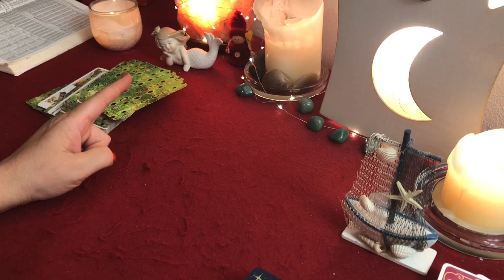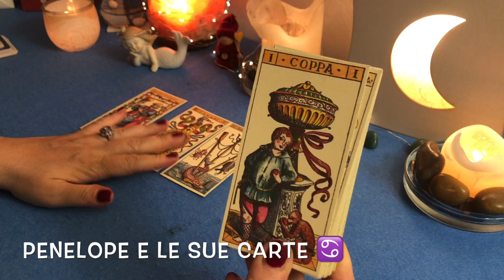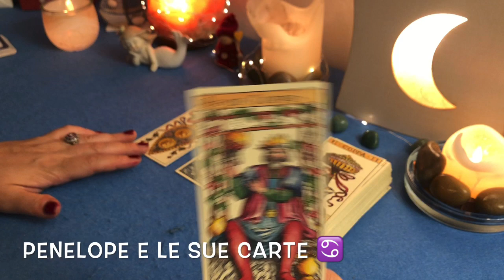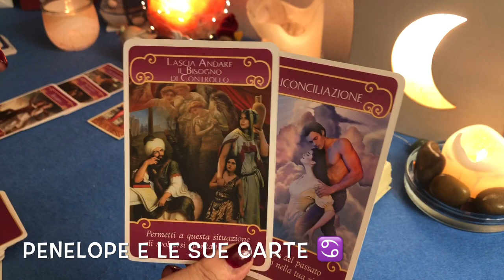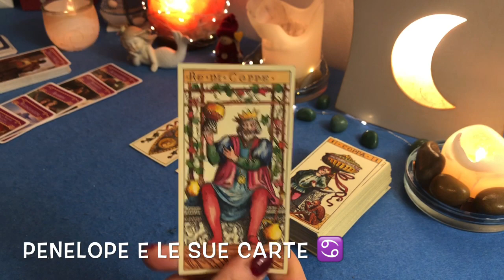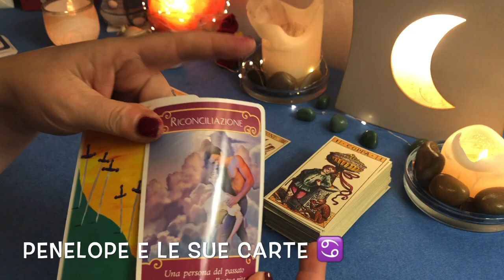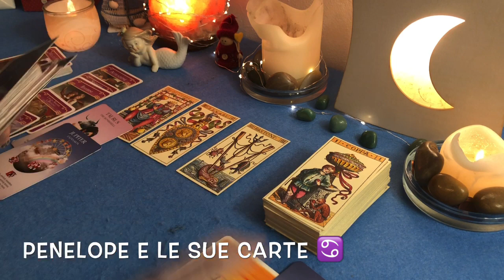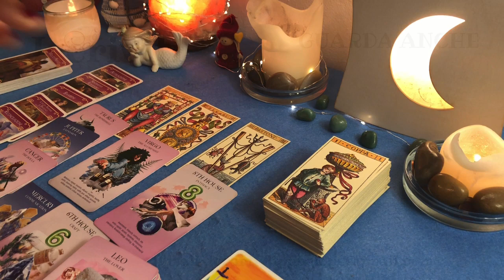CANCRO ♋️Comunicazioni e contratti in arrivo 🔮 3-9 agosto 2020 🪐 ⭐️Oroscopo settimanale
Ciao Cancro ♋️ In questo video vedremo l'oroscopo per la settimana dal 3 al 9 agosto 2020 del tuo segno zodiacale 🎭⭐️ Cosa accadrà nei prossimi giorni ? Quali novità arriveranno nella tua vita?Ascolta l'oroscopo settimanale basato sull'astrologia e sui miei tarocchi per te in cui parleremo anche di segni zodiacali coinvolti negli accadimenti della settimana cosi come di pianeti e di previsioni astrologiche appunto.🎈Cosa prevedono le stelle ed i miei tarocchi per te, come trascorrerai la settimana, cosa accadrà settimana prossima nella tua vita? Quali saranno le previsioni delle mie carte e degli astri ? Guarda il video e scoprilo! 🌟